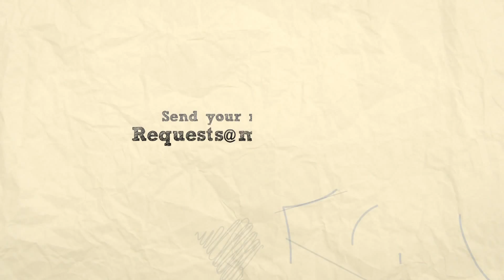How to Play "The Lazy Song" by Bruno Mars on Guitar